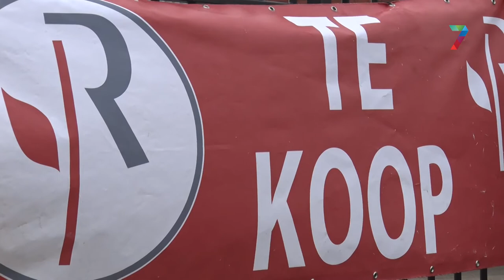Waarschijnlijk lagere grondprijs bedrijventerrein Westerhout-Zuid in Druten